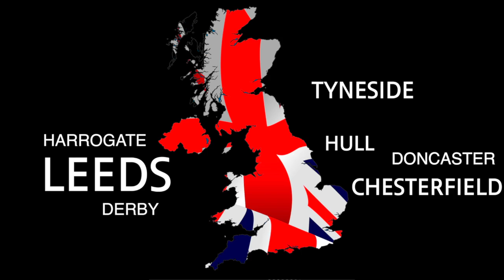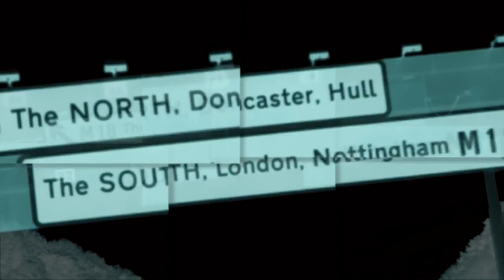STRATSTONE MINI CONVOY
Stratstone MINI decided to have a works day out! Travelling in convoy from Tyneside - Hull - Harrogate - Leeds - Doncaster - Chesterfield - Derby - Oxord